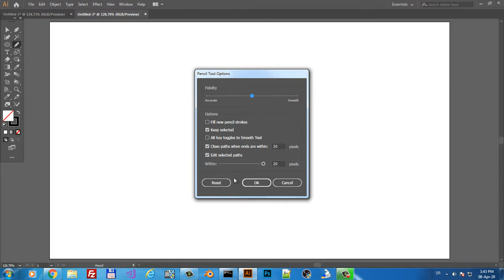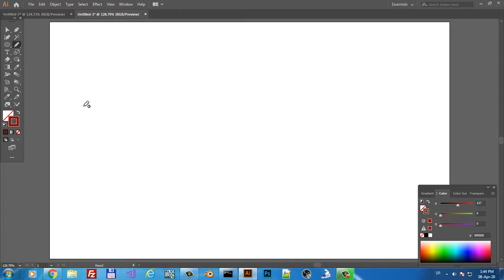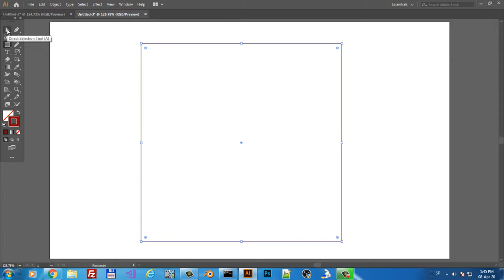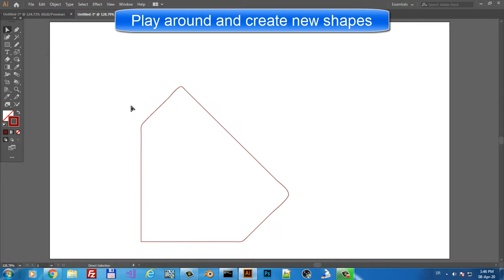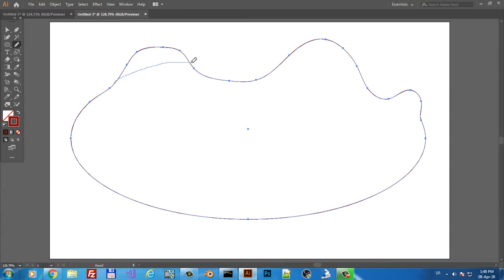Adobe Illustrator How to Editing Paths with the Pencil Tool